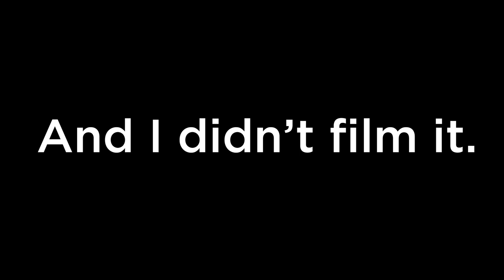The Route Ahead, THE GREAT GUITAR BUILD OFF 2022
Episode 7.
This episode we're working on some last bigger parts of the processes before getting to the finer details. The neck gets its taper and gets fitted to the body, headstock gets its veneer, and I begin to test the final finish.

00:00-00:35 Introduction
00:35-03:23 Trimming the Neck
03:23-04:49 Making the Backplate
04:49-05:17 Routing Backplate shelves
05:17-07:33 Marking Neck Pocket
07:33-09:25 Routing Neck Pocket
09:25-15:01 Gluing on the Headstock Plate
15:01-19:51 Stain Test